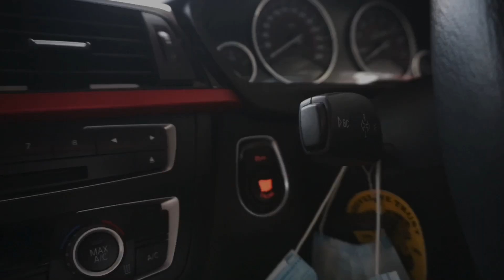MORNING RUN SAMA ANAKMOBIL BINTARO | BEJEKVLOG 01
Kali ini gue ikutan SATMORI (Saturday Morning RIDE) *di video kenya salah sebut HAHA* dan acaranya seru banget, ketemu temen2 baru yang sama2 pecinta mobil modif.
Hari Minggu, 5 Juli 2020 penyelenggara bakal adain event yang sama nih gengsss SUNMORI (Sunday Morning Ride)
Rutenya : Flavor Bliss, Alam Sutra - Pantai Mutiara,Pluit, - Legend Kitchen,Muara Karang

Buat lu yang pada mau ikutan dan mau tau info selanjutnya yok DM ke IG gue ya atau komen aja.

Ditunggu Review and Vlog berikutnya! CAUUUU!!!